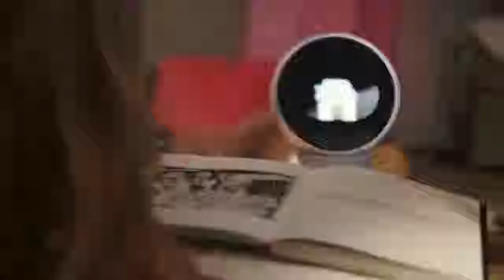JIBO Family Robot